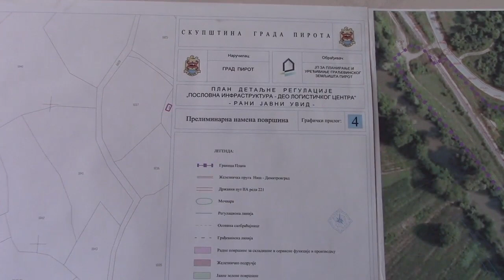Rani javni uvid - Logistički centar 04.07.2019.